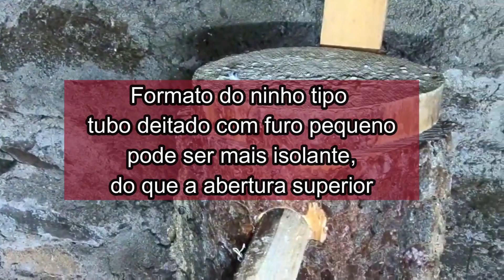CRIAR PERIQUITOS NO FRIO?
DICAS de como criar com sucesso, uma criação de periquitos australianos, agapornis, calopsitas, red rumped e outras aves exóticas semelhantes e melhorar as condições de seu viveiro de aves, para melhorar a reprodução dos pássaros e prevenir doenças nas aves.

periquitos australianos